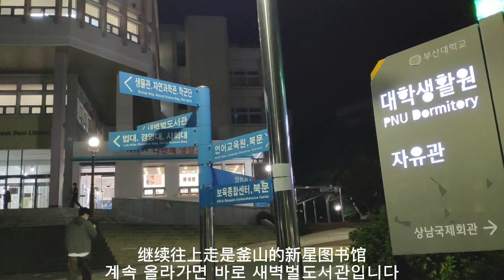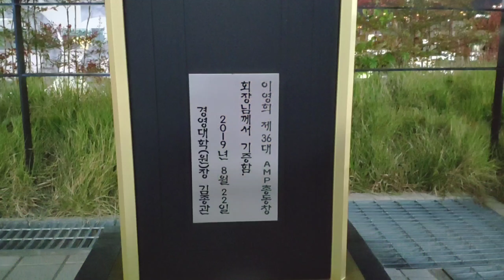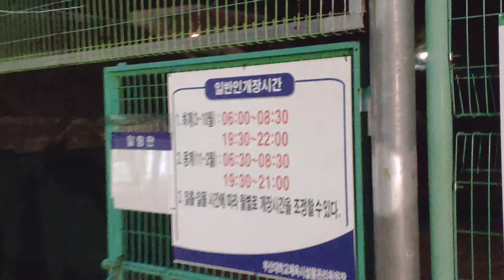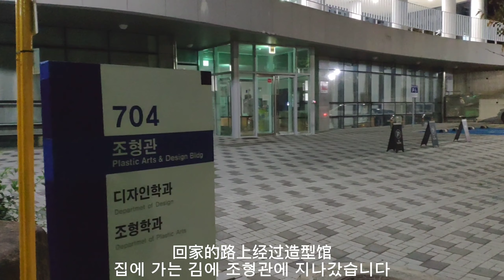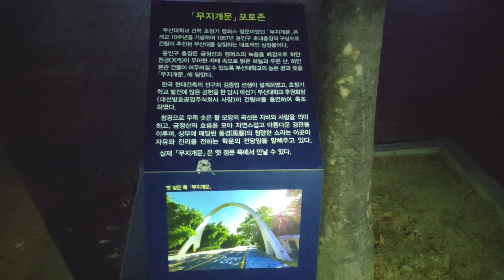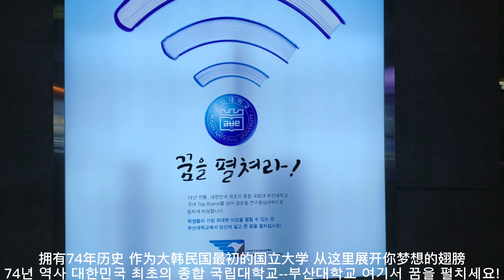釜山大学夜景/院系介绍/韩国大学专业介绍/부산대 브이로그/부산대 야경소개/Pusan national university international student vlog2/留学生日常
目前是一名釜山大学的中国学生